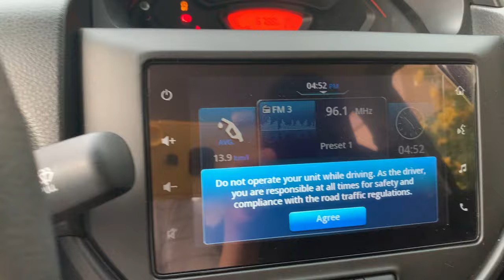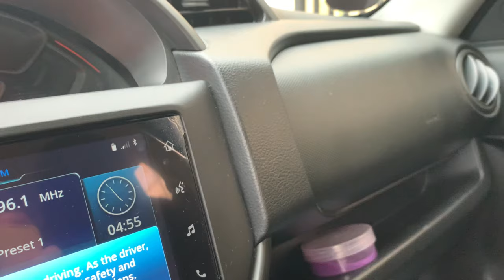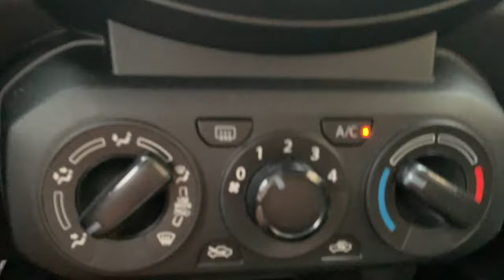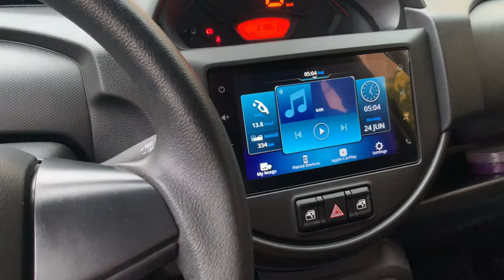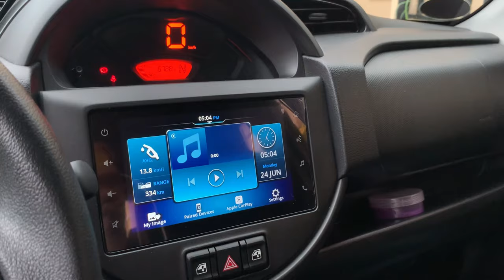Review of the New Suzuki S-Presso AGS 2024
Introduction
The 2024 Suzuki S-Presso AGS (Auto Gear Shift) is a compact, budget-friendly hatchback designed for urban environments. With its distinctive SUV-inspired styling and increased ground clearance, the S-Presso stands out in the entry-level segment. The AGS variant adds a semi-automatic transmission, aiming to combine the convenience of an automatic with the control of a manual gearbox.

Exterior
The S-Presso AGS 2024 maintains its quirky and bold design. It features a high bonnet line, squared-off wheel arches, and prominent grille, giving it a rugged, mini-SUV look. The LED DRLs (Daytime Running Lights) and new alloy wheel designs add a touch of modernity and sophistication. The overall design is functional and eye-catching, catering to young, urban drivers looking for a stylish yet practical car.

Interior
Inside, the S-Presso AGS offers a surprisingly spacious cabin given its compact dimensions. The high seating position provides excellent visibility, and the large windows contribute to an airy feel. The dashboard is simplistic but functional, with a centrally mounted digital speedometer and a 7-inch touchscreen infotainment system supporting Apple CarPlay and Android Auto. The quality of materials is in line with its budget-friendly pricing, with durable plastics and comfortable fabric seats.

Performance and Driving Experience
The S-Presso AGS is powered by a 1.0-liter, three-cylinder K10B petrol engine producing around 67 horsepower and 90 Nm of torque. This engine is mated to Suzuki's Auto Gear Shift (AGS) transmission, which is essentially an automated manual gearbox.

**Acceleration and Handling:**
The S-Presso AGS is nimble and responsive in city traffic. The lightweight construction and compact size make it easy to maneuver through tight spaces and congested streets. The acceleration is adequate for urban driving, though it might feel a bit underpowered on highways or steep inclines. The AGS transmission shifts smoothly under normal driving conditions, though it can be a bit jerky during more aggressive acceleration or at lower speeds.

**Ride Quality:**
The S-Presso's suspension setup is tuned for comfort, absorbing most road imperfections with ease. The higher ground clearance allows it to tackle rough roads and speed bumps without much trouble. However, due to its short wheelbase, the ride can be a bit bouncy over uneven surfaces.

**Fuel Efficiency:**
One of the standout features of the S-Presso AGS is its impressive fuel efficiency. The small engine and lightweight build contribute to an excellent mileage, making it an economical choice for daily commuting.

**Braking and Safety:**
Braking performance is adequate, with front disc and rear drum brakes providing sufficient stopping power. In terms of safety, the S-Presso AGS is equipped with dual airbags, ABS with EBD, rear parking sensors, and a high-speed warning system. While it covers the basics, it lacks some advanced safety features found in more expensive models.

Verdict
The Suzuki S-Presso AGS 2024 is a practical and economical choice for city dwellers. Its unique styling, spacious interior, and fuel efficiency make it a strong contender in the entry-level segment. While the AGS transmission offers convenience, it may take some getting used to due to its occasional jerky shifts. Overall, the S-Presso AGS delivers good value for money, particularly for those prioritizing urban practicality and low running costs.

### Pros
- Distinctive and rugged styling
- Compact and easy to maneuver
- High fuel efficiency
- Spacious cabin for its size
- Affordable pricing

### Cons
- AGS transmission can be jerky
- Engine feels underpowered on highways
- Limited advanced safety features

In conclusion, the 2024 Suzuki S-Presso AGS is a fun, quirky, and practical urban car that caters well to its target audience. Its blend of style, efficiency, and affordability makes it a worthy consideration for budget-conscious buyers.